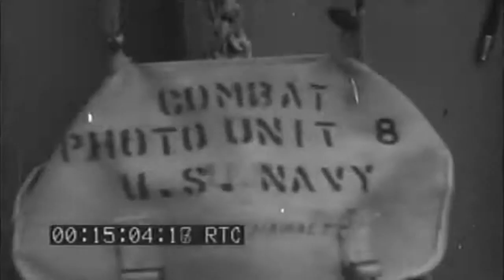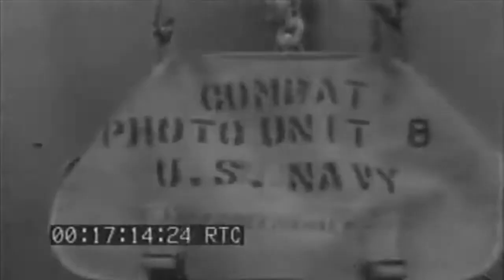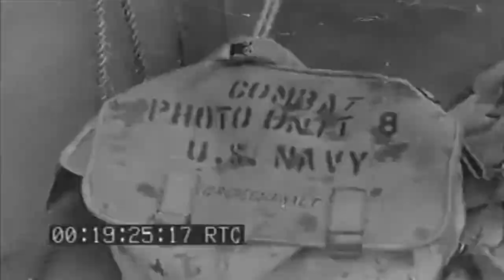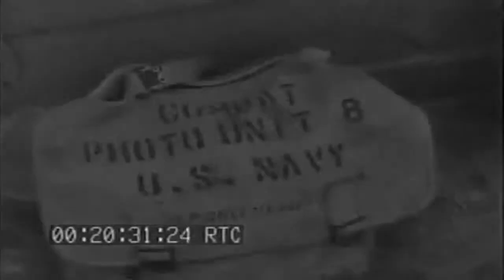Invasion Of France: Beach & Shipboard Scenes, 06/06/1944 (full)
Freely downloadable at the Internet Archive, where I first uploaded it. Naval Photographic Center film #4283. National Archives description "1) LS-Pan LSTs and landing craft underway.2) MS LCI bridge, officers.3) GV LCT underway, Tuscaloosa fires BG.4) SCU Talker with binocs at rail, man works blinker-SV.5) GV LCTs, LCIs with barrage balloons-SV.6) SCU Soldiers in LCVP underway-SV.7) LS Smoke column on beach.8) GV LCIs on beach, men wade thru surf.9) GV Explosion & fire on beach, men wade surf-FG.10) MS Navy beach defense Bn. men dig in on beach-SV.11) GV Navy medical group set up on beach, load casualties on jeep (out of f.)12) SCU Wounded German prisoner helped along in trench.13) LS Formation DC-3 with gliders over water, ships" rail FG-SV.14) MS USS Mayfield lying in bay, blinks-SV.15) GV MS LSTs off shore, with barrage balloons." National Archives Identifier: 77036